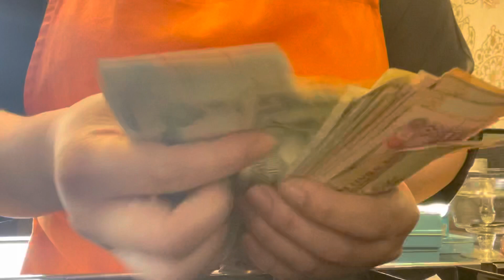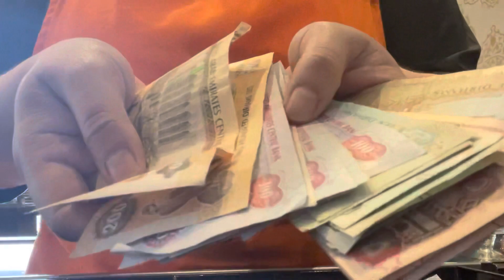My first salary in youtube | Sa wakas naka sahud nah!! Sana all🙀